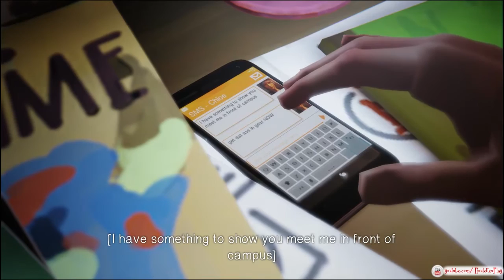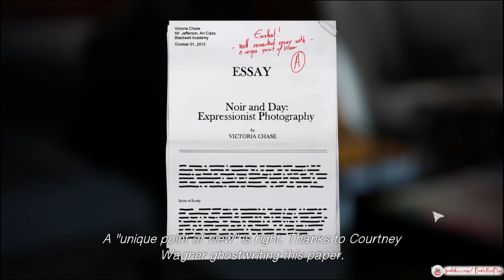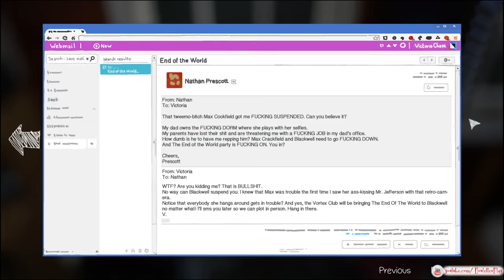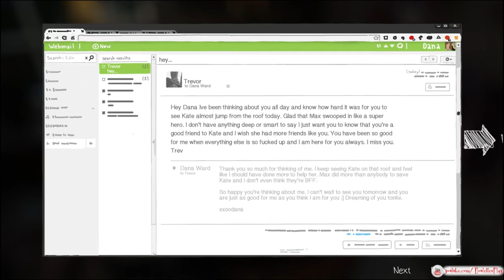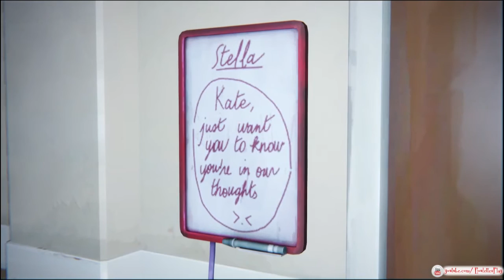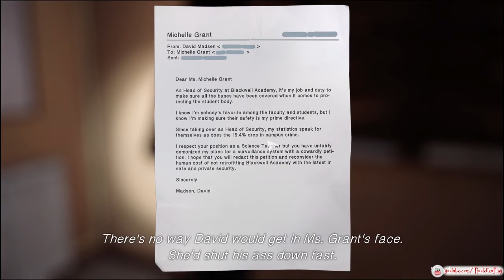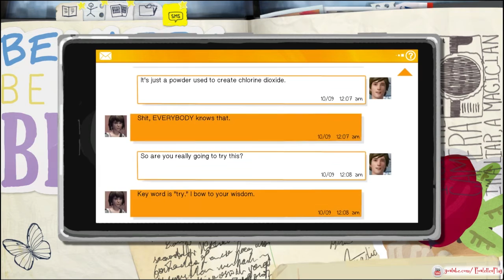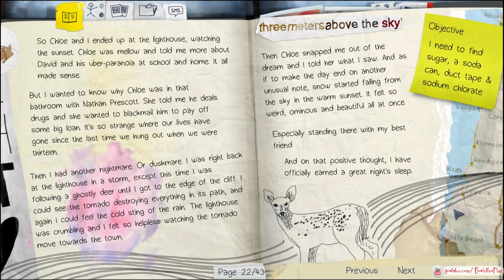Mr. Jefferson!? - Stream 'N Scream: Life Is Strange Episode 3 (Part 11) - Let's Play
And so begins the fallout. On the plus side, I got to spend plenty of time practicing my hand at being ninja Max. This episode takes us to the end of yesterday's stream, so if you're enjoying, please feel free to join me live next Saturday at 2pm CST where we will continue episode 3!

Welcome to my Let's Play series of Life is Strange! This game was developed by Dontnod Entertainment and published by Square Enix. It is a graphical point-and-click adventure game, similar to The Walking Dead but.. this one is not with zombies :3 I hope you enjoy my let's play of the game Life is Strange, and maybe you can use it as a walkthrough or guide! I like to click on all the things! (not to say that it's perfect though...)